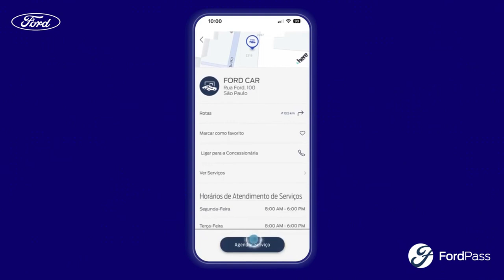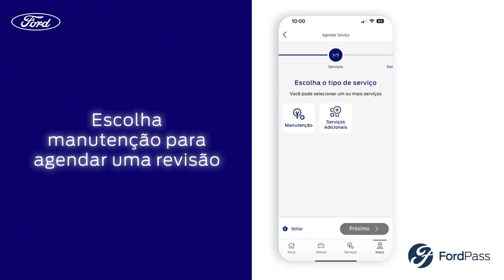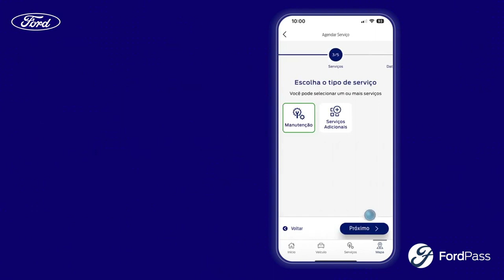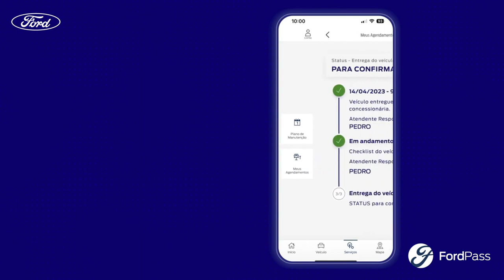Como solicitar o Serviço Sem Sair de Casa através do FordPass